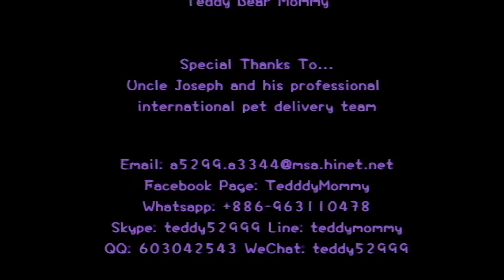各種顏色茶杯泰迪熊貴賓犬成犬2-1